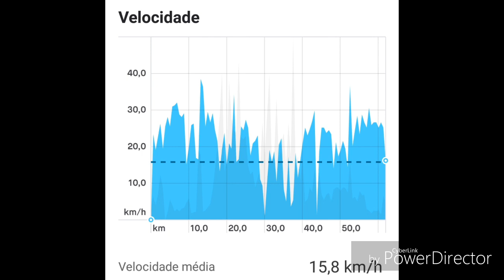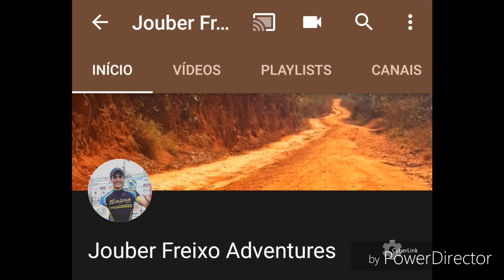Pedal dia 23/04/19 - XCO da Preá